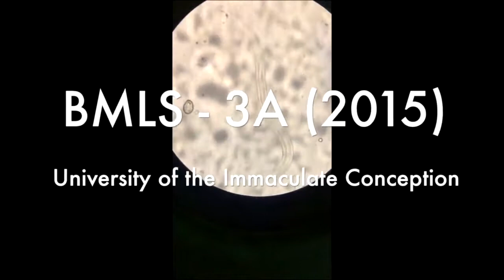Hookworm alive from Harada mori technique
Isolated hookworm using harada mori technique

University of the Immaculate Conception Davao City